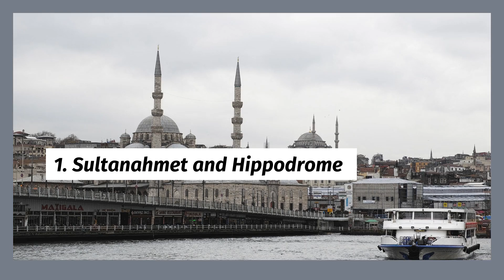Top 10 Things To Do In Istanbul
Explore the rich tapestry of Istanbul with our top 10 must-visit destinations! From iconic landmarks to hidden gems, uncover the best experiences this historical city has to offer. Discover the blend of cultures, flavors, and traditions that make Istanbul unique. Join us as we journey through ancient history, modern delights, and everything in between. Whether you're a history buff, foodie, or adventurer, there's something for everyone in Istanbul!

00:00 - Introduction
01:03 - Sultanahmet and Hippodrome
01:54 - Hagia Sophia and Blue Mosque
02:58 - Topkapi Palace
03:57 - Grand Bazaar and Spice Bazaar
04:58 - Cruise the Bosphorus Strait
05:44 - Basilica Cistern and Archaeological Museums
06:35 - Turkish Culinary Adventure
07:28 - Balat and Fener
08:18 - Turkish Bath (Hamam)
09:07 - Galata Tower and Pierre Loti Hill
10:04 - Conclusion
10:52 - Like & Subscribe!